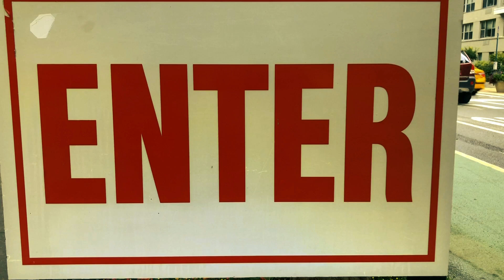from the nature